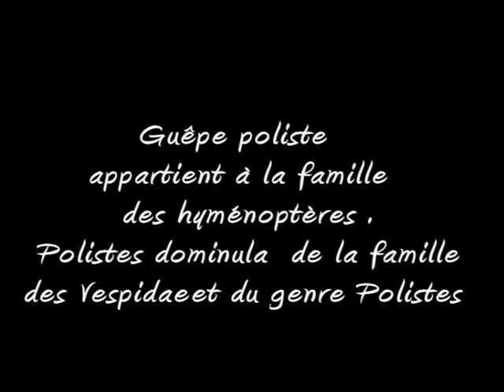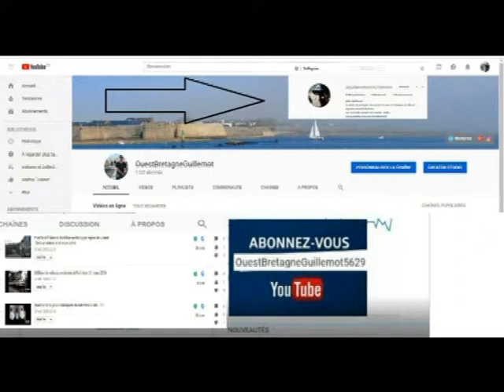La guêpe poliste en gros plan appartient à la famille des hyménoptère .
Polistes dominula est une espèce d'insectes hyménoptères de la famille des Vespidae, sous-famille des Vespinae, de la tribu des Polistini, et du genre Polistes. C'est une des espèces de guêpes sociales des zones tempérées